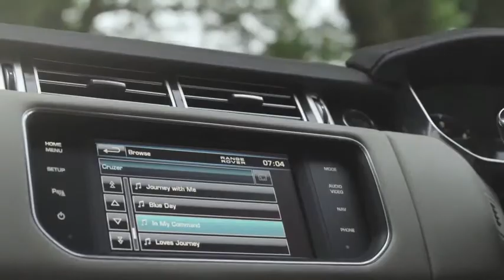fTk - Range Rover Music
Range Rover Music - fTk Of "BaSic kLan"